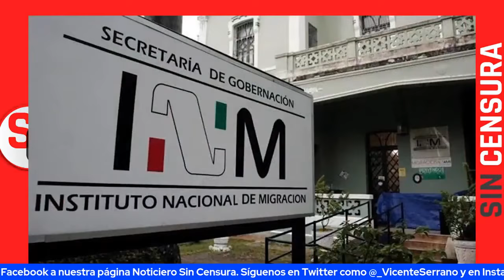LETICIA CALDERÓN CHELIUS NOS EXPLICA LA RELEVANCIA DE ACUERDO ENTRE MÉXICO Y EE.UU.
Conviértete en miembro de este canal para disfrutar de ventajas:
Hablamos con la Dr. Leticia Calderón Chelius, experta en temas migratorios y miembro de esta familia Sin Censura para que nos de su opinión del papel de México en el caso de lo migrantes de Centroamérica, el acuerdo con EE.UU. y más.